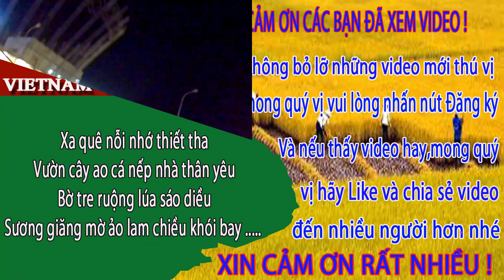Buổi tối ở bãi cháy quảng ninh như thế nào - Du lịch việt nam vietnam travel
Hôm nay Minh Toàn trân trọng mời Bạn cùng Minh Toàn chúng ta đi một vòng bãi cháy quảng ninh, xem bãi cháy tỉnh quảng ninh về đêm như thế nào nhé.
1. Hà nội ngày nay
3. Giải trí hấp dẫn ở việt nam
4. Du lịch việt nam
5. Cuộc Sống Hạ Long
6. Tổng hợp du lịch việt nam vietnam travel